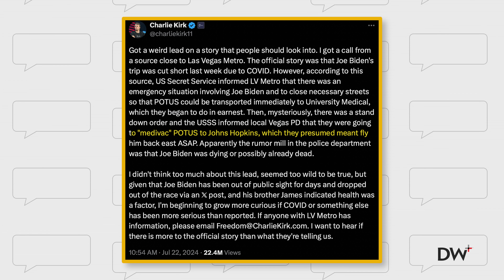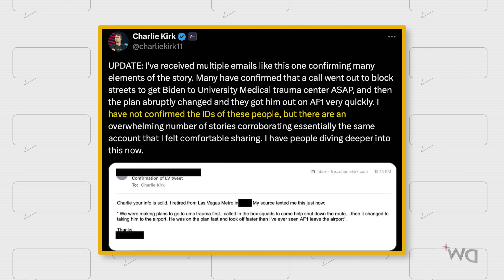Everyone Is Worried About Joe Biden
On Sunday, Joe Biden announced on social media that he was dropping out of the 2024 presidential race, using a strange signature and no presidential seal. Since then, we've heard very little, causing widespread concern.

My new collection with The Candle Club is here!